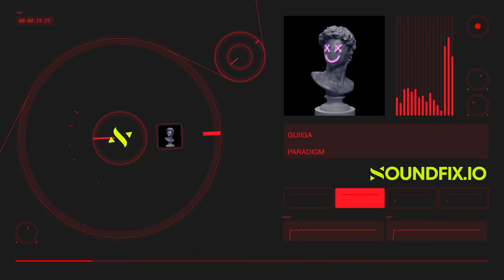FREE Hip Hop Type Beat Instrumental 2023 “Paradigm”